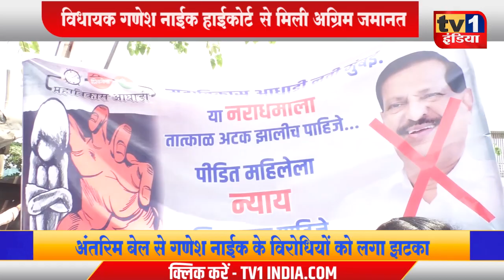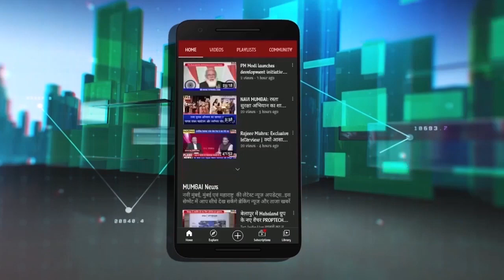Bail Granted For Ganesh Naik| गणेश नाईक को बांबे हाईकोर्ट से मिली जमानत | विरोधियों को झटका